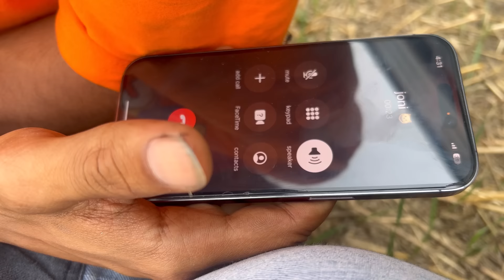इतने उल्टे काम शायद ही कोई करता होगा || Music System के साथ साथ टायर भी तोड़ दिया, Swaraj 855 Stunt